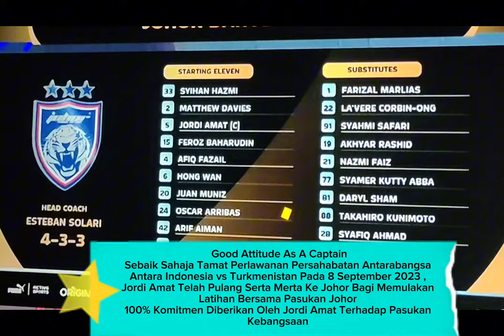Indonesia (tank) Jordi Amat utk sekat Pemain Iraq.Wira yg ditunggu-tunggu.Di pentas Antarabangsa.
Piala Dunia 2026 group dua zon Asia bertandang  ke Iraq di stadium Basra International. Ini pertemuan Penting,tiket sold out 65,000 Tiket Aksi Iraq & Indonesia Habis Terjual perlawanan ini.
Ada sesuatu kelebihan iraq di basra stadium 🏟️ hebat ini di penuhi Penyokong mereka.

Stadium Al-Fayhaa (Bahasa Arab: ملعب الفيحاء), juga dikenali sebagai Stadium Mohamed Musbah Al‑Waeli, ialah sebuah stadium serbaguna di Basra, Iraq Selatan.Stadium ini adalah sebahagian daripada kompleks Basra Sports City yang lebih besar, dan dikelilingi oleh banyak padang latihan bola sepak,empat hotel Lima Bintang dan kemudahan lain yang berkaitan dengan sukan. Pada masa ini ia digunakan kebanyakannya untuk perlawanan bola sepak dan juga mempunyai kemudahan untuk olahraga.  Stadium ini mempunyai kapasiti rasmi 10,000 penonton.  Ia dimiliki oleh Kerajaan Iraq.

Jordi Amat dan arif aiman contoh  player Kebangsaan yg komited terus berlatih utk  JDT.telah berjaya tewaskan negeri Sembilan 3-0 dlm pertandingan piala Malaysia.

begitu komited Jordi ,Matthew Davies, corbin ong dan arif aiman

Jordi Sebaik Sahaja Tamat Perlawanan Persahabatan Antarabangsa Antara Indonesia vs Turkmenistan Pada 8 September 2023 ,
Jordi Amat Telah Pulang Serta Merta Ke Johor Bagi Memulakan Latihan Bersama Pasukan JDT.Sistem latihan yang efektif di samping bantuan teknologi canggih telah membentuk semula kecergasan Jordi amat.
jurulatih JDT
Solari turut memuji sikap pemain nasional yg tetap mahu diturunkan game N9 vs JDT.
sikap seorang wira negara dan pemain bintang muda.

100% Komitmen Diberikan Oleh Jordi Amat Terhadap Pasukan Kebangsaan Indonesia Juga Kelab Bolasepak JDT

Steady Jordi Amat.
ringkasan perlawanan N9 vs JDT
N9 0-3 Jdt
bintang muda Harimau Selatan, Arif Aiman Mohd Hanafi terlebih dulu meletakkan pasukan pelawat di depan hasil jaringan minit ke-20 menewaskan penjaga gol Negeri Sembilan, Muhamad Firdaus Irman Mohd Fadhil.

Penyerang JDT, Bergson Gustavo Silveira Da Silva menjadikan kedudukan 2-0 melalui sepakan penalti
Bergson mencuri peluang menjaringkan gol ketiga yang berpunca daripada sepakan percuma kunimoto di luar kotak penalti Negeri Sembilan pada minit akhir perlawanan.
juara Johor Darul Ta’zim (JDT) membawa bekalan selesa menjelang perlawanan timbal balik suku akhir kedua Piala Malaysia selepas membelasah Negeri Sembilan FC, 3-0 di Stadium Tuanku Abdul Rahman Paroi, pada Rabu.